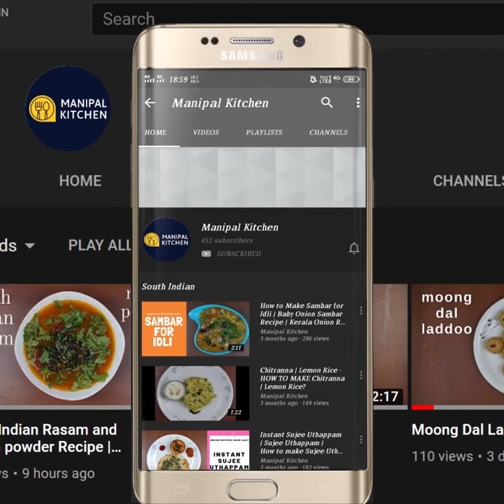Palak Rice | English Sub-Titles | # Manipal Kitchen |ರುಚಿಯಾದ ಪಾಲಕ್ ರೈಸ್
Palak leaves needs no introduction at all due to its popularity and goodness of the veggie green leaf.  We prepare a lot of dishes and today i would like to put up my version of palak rice! Here goes the recipe!
INGREDIENTS OF PALAK RICE:
1. Cooked basumati rice - 1 cup
2. Palak leaf - 2 cup
3. Pure ghee - 1 tbsp
4. Bay leaf - 1
5. Cumin seeds - 1/2 tsp
6. Cardamom - 2
7. Cloves - 2
8. Cinnamon - 1 small
9. Star anise - 1/2
10. Ginger-garlic paste - 1 tsp
11. Slit green chili -2(1 for puree and 1 for seasoning)
12. Chopped onions - 1/2 cup
13. Salt - as needed
14. Chopped carrots - 1/3 cup
15. Sweet corn - 1 tbsp
16. Turmeric powder - 1/8 tsp
17. Mint leaves - 10-12
18. Palak puree - 1 cup
19. Lemon juice - 2 tsp
PROCEDURE:  Prepare rice in the cooker of 1 cup rice and keep it aside to cool down.  Place a pan with 1 tbsp ghee on it on medium flame.  On heating, add cumin seeds to it.  Once it crackles, add bay leaf, cardamom, loves, cinnamon and star anise and fry till aromatic.  Add ginger garlic paste and fry till aromatic.  Add chopped onion, salt and fry till aromatic.  Add green chili and fry till raw smell disappears.  Add veggies and fry till wilted.  Add turmeric powder fry till done.  Add mint leaves and fry till aromatic.  Add palak puree and fry till puree is solidified and oil releases.  Add rice and stir gently till combined and colorful. Switch of the flame and  Add lemon juice and serve with raitha or sauteed onions topping!  yum yum!